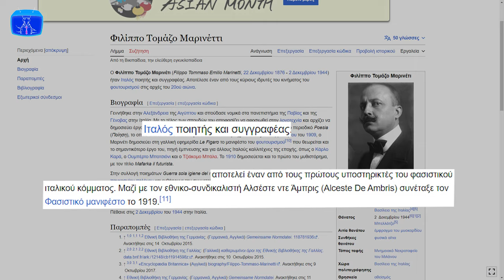Ο B.D.FOXMOORE απαντάει στον Light ξεκινώντας beef με Θανάση Παπακωνσταντίνου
O Μιχάλης Μυτακίδης η αλλιώς B.D.Foxmoore σε συνέντευξη του στο ΣΚΑΙ απαντάει στον Light για το σκηνικό στο Fame Story και τα βάζει με τους έντεχνους ξεκινώντας νέο beef με τον Θανάση Παπακωνσταντίνου αφού είπε πως οι πιο "μεγάλοι" έντεχνοι δεν έχουν φωνή και τα παίρνουν χρόνια.